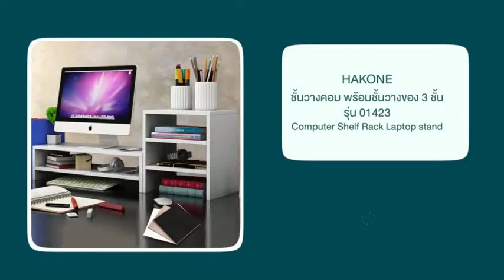NEWST-01423_MDF Monitor Stand 2T and Storage 3T_White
ชั้นวาง DIY สามารถปรับเปลี่ยนตำแหน่งการวางได้ตามสไตล์การใช้งานของคุณกับ HomeHuk ชั้นวางของ 2 ชั้น พร้อมชั้นวางด้านข้าง 3 ชั้น รุ่น MDF Monitor Stand 2T and Storage 3T
ชั้นวางของแบบเปิดโล่ง ทำให้ไม่อับชื้น ใช้สำหรับจัดเก็บสิ่งของให้เป็นระเบียบ เพิ่มพื้นที่ใช้งานบนโต๊ะทำงานของคุณ

1. ผลิตจากไม้ MDF เคลือบปิดผิว
2. ทนน้ำ กันรอยขีดข่วนได้ดี เช็ดทำความสะอาดง่าย
3. น้ำหนักเบาเคลื่อนย้ายสะดวก
4. รองรับน้ำหนักได้สูงสุดถึง 20 kg (ชั้นละ 10 kg)

- รับประกันสินค้าภายใน 14 วัน นับจากวันที่ได้รับสินค้า

- ความสุขหาง่ายๆได้ที่บ้าน ที่อยู่ที่ฮัก โฮมฮัก - 🏠

รหัสสินค้า
NEWST-01423/NEWST-01424/NEWST-01425